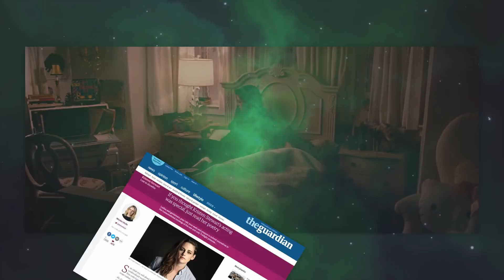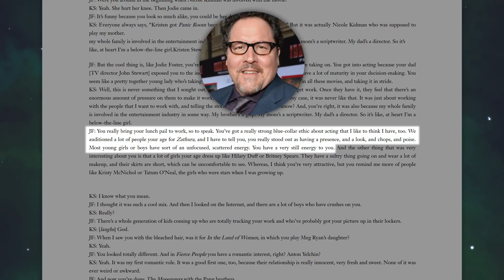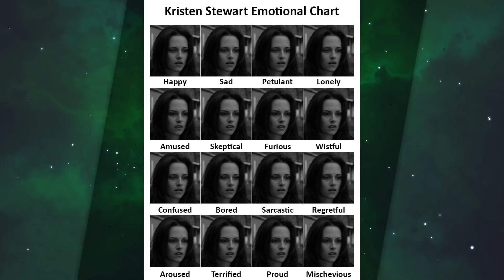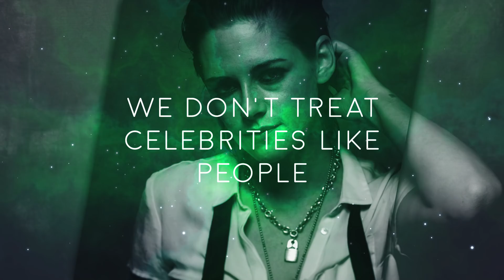Reconsidering Kristen Stewart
A few reasons why you should reconsider Kristen Stewart.

Footage:
Panic Room (2002) owned by Columbia Pictures
Speak (2004) owned by Showtime Networks Inc.
Zathura: A Space Adventure (2005) owned by Columbia Pictures
The Cake Eaters (2007) owned by 7-57 Releasing
Adventureland (2009) owned by Miramax Films
The Runaways (2010) owned by Apparition
The Twilight Saga: Breaking Dawn – Part 2 (2012) owned by Summit Entertainment
On the Road (2012) owned by IFC Films
Snow White and the Huntsman (2012) owned by Universal Pictures
Camp X-Ray (2014) owned by IFC Films
Clouds of Sils Maria (2014) owned by IFC Films
Still Alice (2014) owned by Sony Pictures
Café Society (2016) owned by Amazon Studios
Personal Shopper (2016) owned by Universal Pictures
Golden Globes (2011) owned by NBC
Inside the Actor's Studio (2006) owned by Bravo